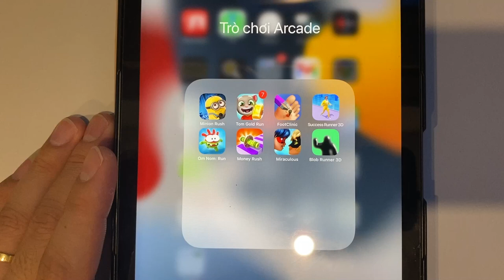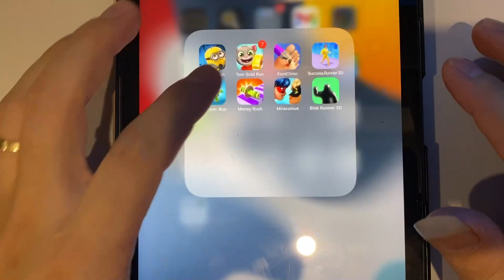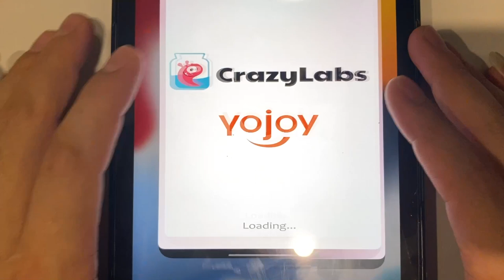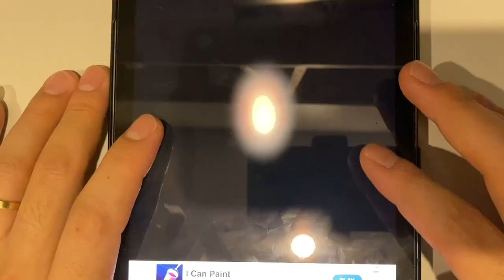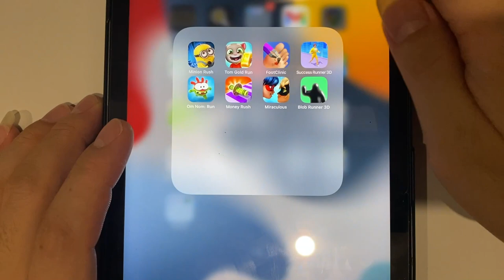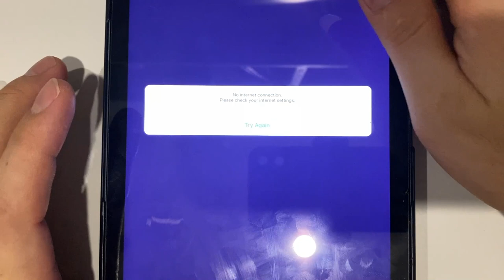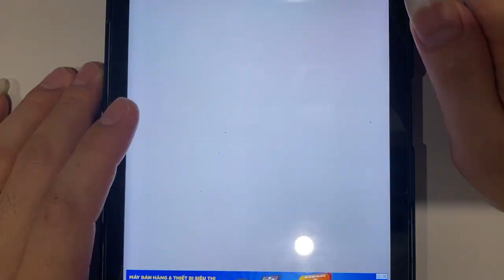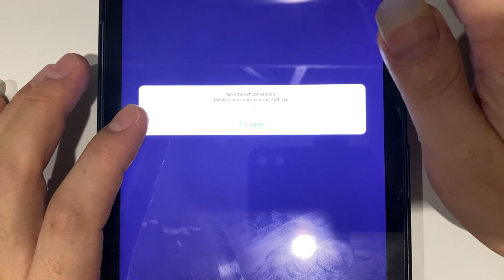Minion Rush | Tom Gold Run | Foot Clinic | Success Runner 3D | Om Nom Run | Money Rush | Miraculous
Minion Rush | Tom Gold Run | Foot Clinic | Success Runner 3D | Om Nom Run | Money Rush | Miraculous | Blob Runner 3D